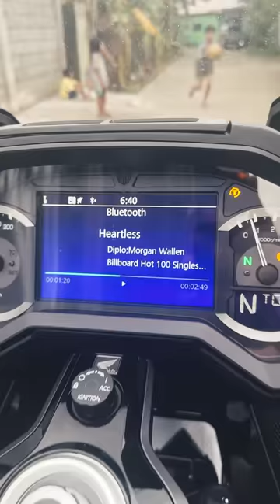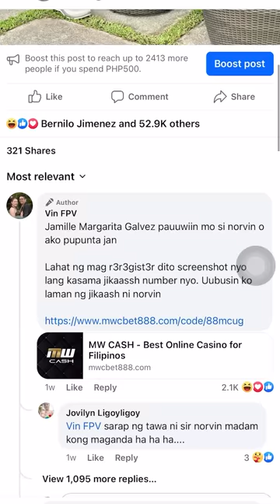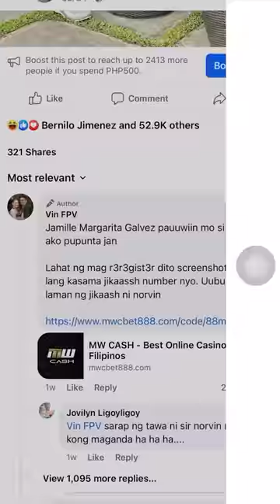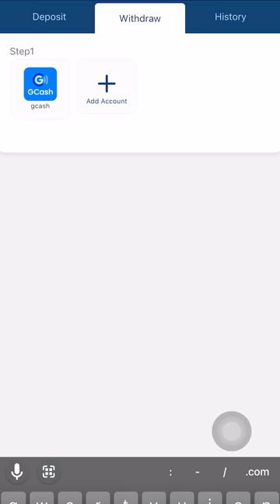Pinaka mahal na regalo ko kay Norvin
Dahil may bagong motor ako! Mamimili ako ng bibigyan ng jikaassh sa lahat ng mag share ng video na to at mag r3r3gist3r dito

OFFICIAL ACCOUNTS👇👇👇
🐣Facebook Pages🐣